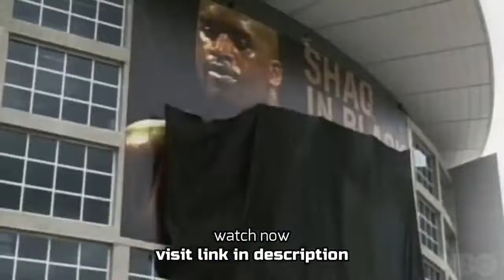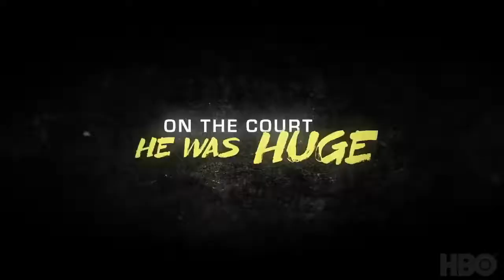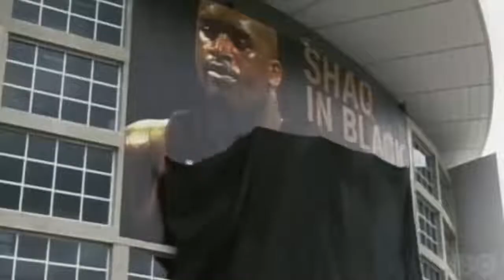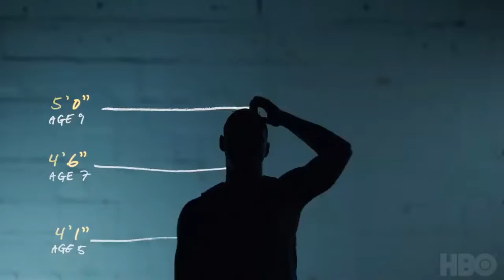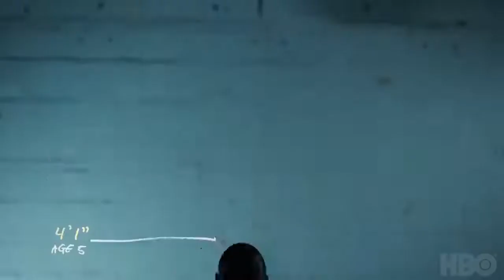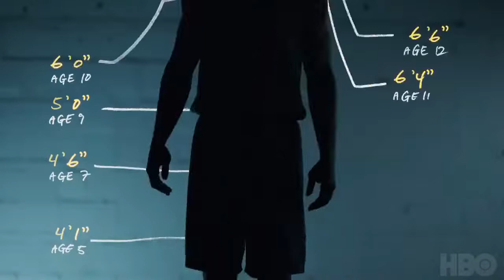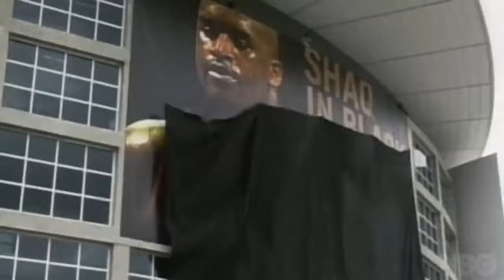Shaq (2022) Season 1 Episode 1 | From Shaquille to Shaq Full Episodes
Shaq Season 1 Episode 1 : From Shaquille to Shaq

Shaq Season 1 Episode 1
Shaq Full Episodes
Shaq Episode 1
Shaq Season 1
Shaq S1 E1
Shaq S1E1
Shaq 1x1
Shaq

Thank you for visiting & watching.